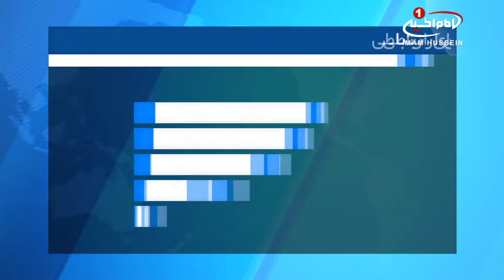ادامه روند کاهشی آمار ولادت در ایران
رئیس سازمان ثبت ایران از ثبت یک میلیون و 140 هزار نفر ولادت در 9 ماه سال جاری خبر داد.

حمید درخشان‌نیا گفت: از این تعداد حدود 586 هزار نفر پسر و بقیه دختر بوده و ایران نسبت به زمان مشابه در سال گذشته، یک و نیم درصد کاهش ولادت داشته‌ است.

وی اضافه کرد: در نسبت جنسی متولدین، پسرها بیشتر و میانگین سن مادران، حدود 28 سال و پدران حدود 33 سال است که این آمار افزایش سن پدران و مادران را نشان می دهد.

به گزارش خبرگزاری رسمی ایران، درخشان‌نیا درباره ازدواج و طلاق، آمار مشخصی را ارائه نداد، ولی گفت: ازدواج و طلاق در ایران، در برخی از ماه‌ها تغییر می‌کند و ما آنها را به صورت توصیفی نسبت سنجی می کنیم.

به گفته صاحب نظران، روند کاهشی ولادت در ایران به معیشت اقتصادی و رفتارهای اجتماعی-اعتقادی مردم بازگشته و باعث پیر شدن روز افزون جامعه ایران می شود.

الأحد - ٣ جمادي الاولي ١٤٣٩